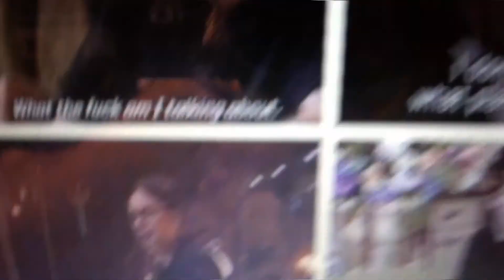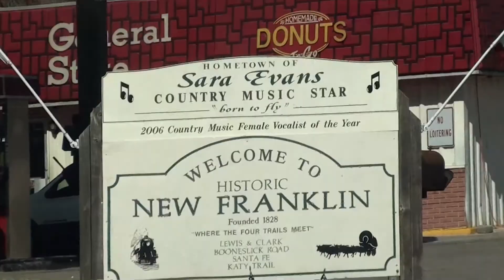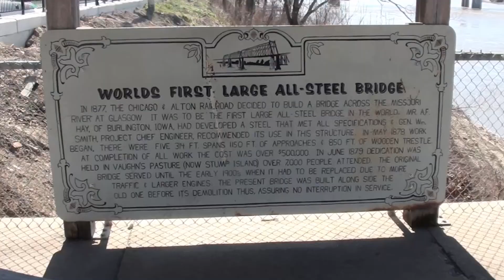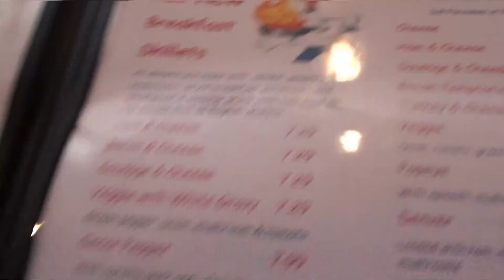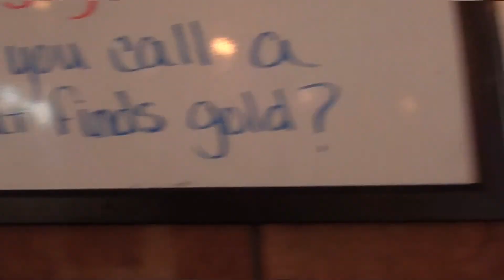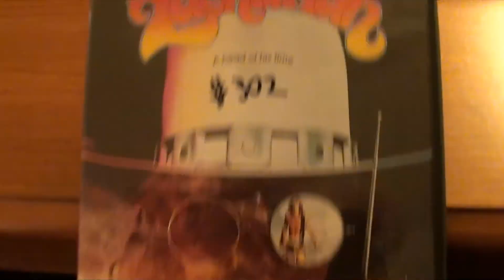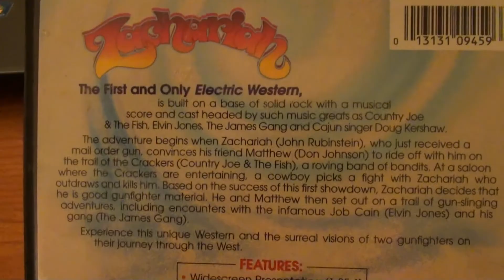Weekend Vacaday Day 2: To Hannibal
Martheev and Mom travel on to their destination.